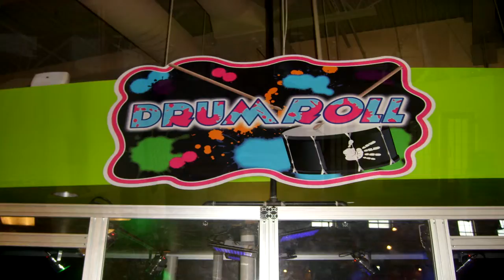Make A Messterpiece-Mikes Painting & Decorating Project Archive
Mikes painting & decorating Projec Archive